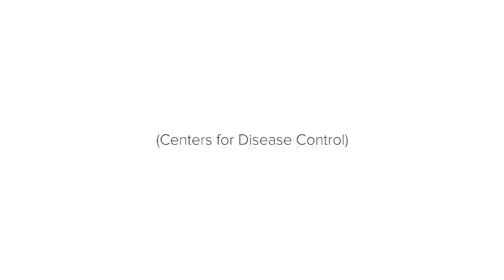I Thought I Had A Flesh-Eating Bacteria In My Lungs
Out of the blue, Jacob begins coughing up blood.  Only problem is, no one has any idea why.

Special thanks to Jake for telling his story! Follow him on social media @shermjacobs

MUSIC

overhead aerial cars driving in Midtown Manhattan traffic New York City
stockelements/Getty Images
Man putting out a smoking cigarette in a ashtray with buildings in the background
MagesticFilm/Getty Images
Ambulance Close Up while responding to emergency
swollwerth/Getty Images
Entrance Of Modern Hospital Building With Signs Shot On R3D
monkeybusinessimages/Getty Images
Tracking shot of a group of cyclists on country road.
viafilms/Getty Images
Doctors examining a patient's x-ray
demaerre/Getty Images
Ill man feeling bad because of flu
tommaso79/Getty Images
Cheese and wine, traditional balkan food
Razvan25/Getty Images
Drops of blood stained at sink
photobyphotoboy/Getty Images
Italian riviera houses drone flight near the mountains, Italy lake, drone FullHD nature flight hootel
Aleksejs Bergmanis/Getty Images
Night Establishing Shot of Office Windows Lights Turning On and Off
OrlowskiDesigns/Getty Images
POV four doctors wearing full surgical scrubs looking at the patient in operating theater at the hospital.
rexzillaz/Getty Images
Real medical monitor displays vital signs during surgery.
SVTeam/Getty Images
Emergency Department: Doctors, Nurses and Paramedics Run and Push Gurney / Stretcher with Seriously Injured Patient towards the Operating Room. Bright Modern Hospital with Professional Staff Saving Lives.
gorodenkoff/Getty Images
Empty Hospital Room
jjneff/Getty Images
Group of Friends Gathered Together at the Table Relatives and Friends, Young and Elderly are Eating, Drinking, Passing Dishes, Joking and Having Fun. Garden Party Evening Celebration.
gorodenkoff/Getty Images
Sofa with colorful pillows in modern living room
Kwanchai_Khammuean/Getty Images
Guest toasting with champagne glasses along with bride and groom 4K 4k
Wavebreakmedia/Getty Images
African-American Doctor Using Tablet for internet Browsing
yourstockbank/Getty Images
Revealing shot of New York City subway train arriving to the underground station
Feelm Stock/Getty Images
Slow motion of people's hands holding onto railings inside a moving train
Sevillagroupstudio/Getty Images
Cloning of Bacteria, beautiful 3d animation
lexaarts/Getty Images
NYC street with traffic
Redshift-Blueshift/Getty Images
senior woman with smartphone calling at home
dolgachov/Getty Images
Crispy fried chicken wings, thighs and legs covered with sauce. Breaded crispy fried chicken and French fries, delicious dinner
IamPetr/Getty Images
Male patient is moving into a CAT-scanner. Medical equipment: computed tomography machine in diagnostic clinic
SVTeam/Getty Images

EXTERNAL CREDITS
Sherm Jacobs